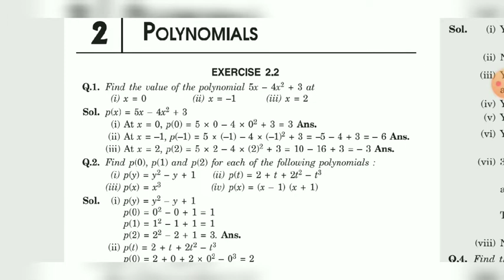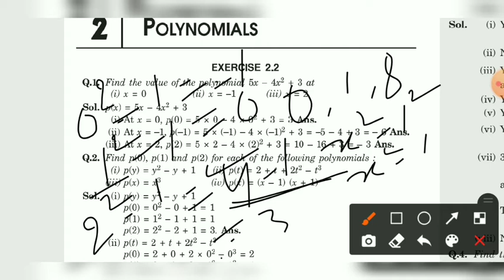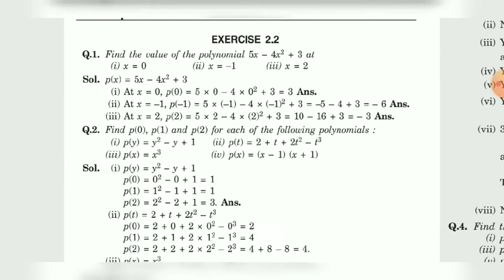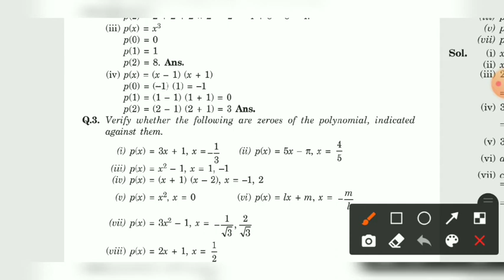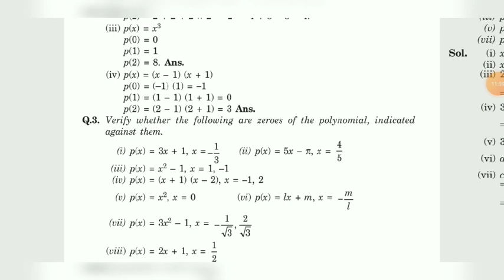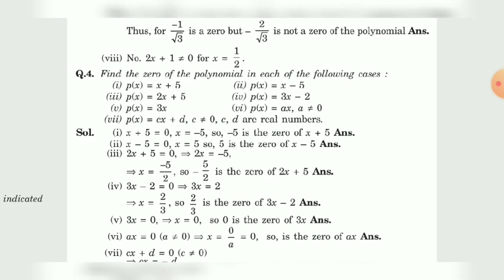Polynomials Exercise 2.2 Class 9th.